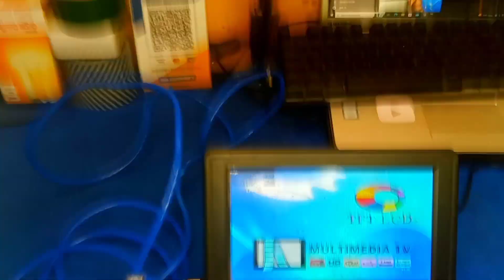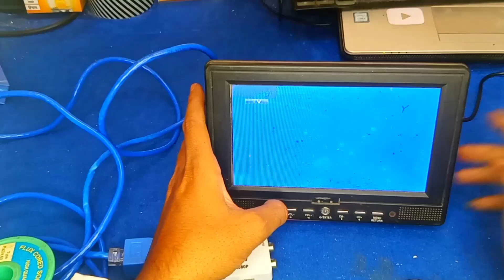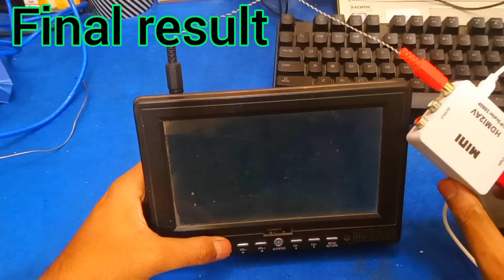How to Extend HDMI to AV using Cat6 Cable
Description:
Welcome to our comprehensive tutorial on extending HDMI to AV signals using Cat6 cable! If you're looking to connect HDMI devices to AV displays or equipment, this video is a must-watch. In this step-by-step guide, we'll show you how to extend HDMI signals and convert them to AV using Cat6 cable, providing a versatile solution for connecting modern HDMI devices to legacy AV systems.

By utilizing Cat6 cable, you can extend HDMI signals over longer distances while seamlessly converting them to AV format. Whether you have an older television, projector, or AV receiver that only supports AV inputs, this tutorial will enable you to bridge the gap between HDMI and AV technology.

In this video, you will learn:

Understanding the need for HDMI to AV conversion and extension
Introduction to Cat6 cable and its benefits for HDMI to AV extension
Planning and measuring for your HDMI to AV extension setup
Preparation and termination of Cat6 cable for HDMI and AV transmission
Selecting the right HDMI to AV converter or adapter for your requirements
Step-by-step instructions for connecting and testing your HDMI to AV extension
Troubleshooting tips and common issues to be aware of
With our detailed instructions and expert tips, you'll be able to extend your HDMI signals to AV devices using Cat6 cable, allowing you to enjoy your favorite HDMI content on older AV equipment. Whether it's for home entertainment, presentations, or other AV setups, this tutorial will equip you with the knowledge and skills to extend and convert HDMI to AV like a pro.

Don't let compatibility limitations hold you back—learn how to extend HDMI to AV using Cat6 cable and unlock the full potential of your HDMI devices with legacy AV systems!